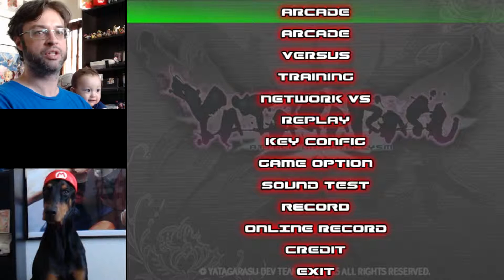Yatagarasu -Part 01- Jet Gameplay (60fps)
Come explore a brand new fighting game with me! Just released this Tuesday, I feel my way around the new fighting game, Yatagarasu: Attack on Cataclysm! Created by a Japanese indie developer comprised of ex-SNK developers and the director behind Street Fighter 3: 3rd Strike, it seems to be a hell of a game. Expect more from me on this and other fighting games all this week as I gear up for EVO 2015!